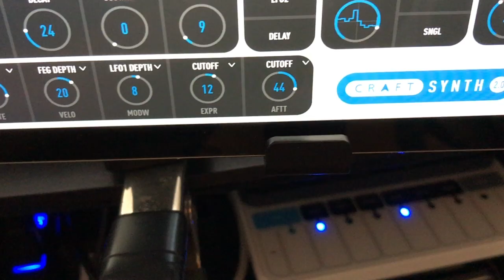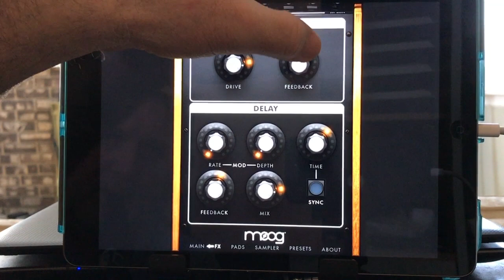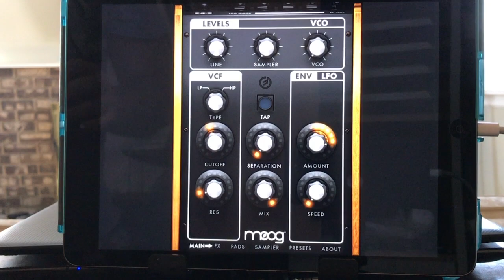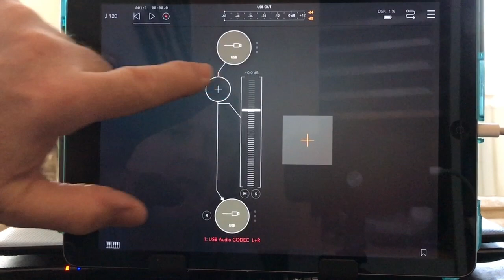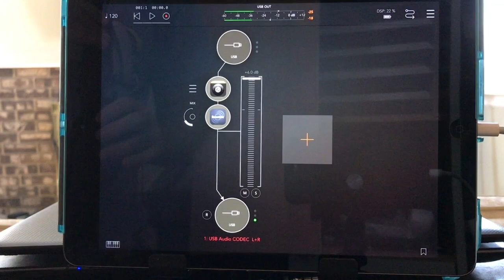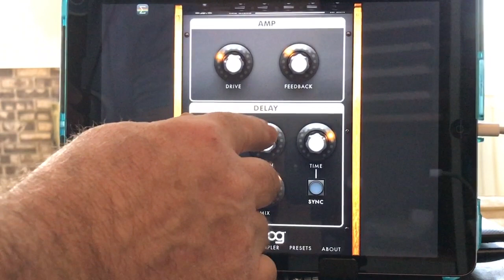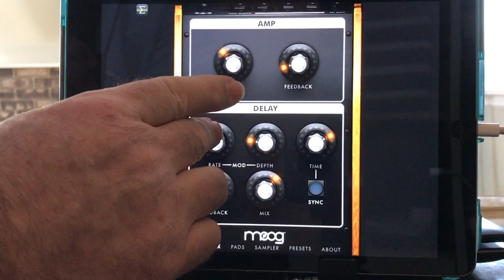Moog Filtatron paired with CRAFTsynth 2.0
I’m  routing the audio of the CRAFTsynth 2.0 into the Filtatron app. Breath pressure is passed to Filtatron via USB (I have the CS and my audio interface plugged into a powered hub into the iPad CCK adapter. I also opened Filtatron in AUM to add a bit of Eventide Blackhole. Filtatron can also provide effects sounds like basic delay, chorusy/phase kind of sounds, envelope follower, etc. I just used Filtatron for the breath filter￼, delay, and chorus-like modulation here.